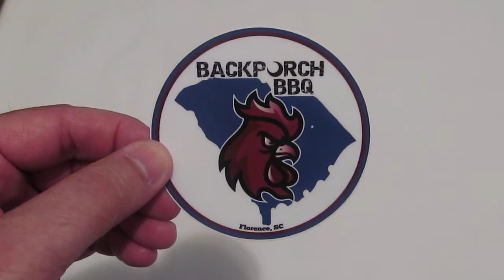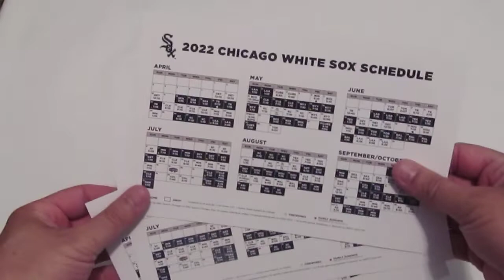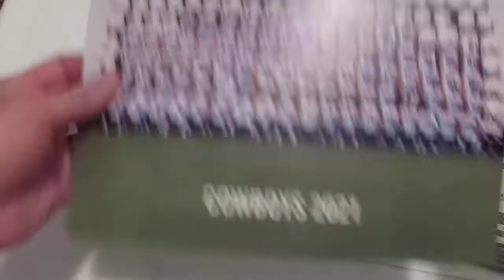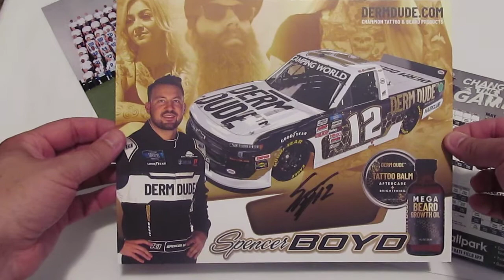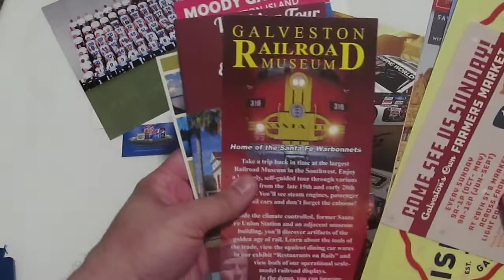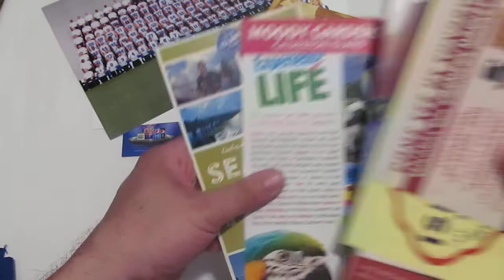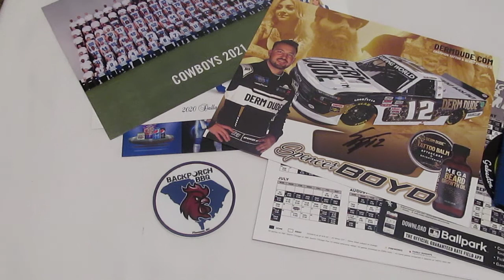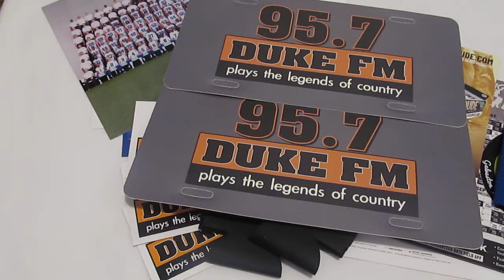Variety Show # 28 - Fan Packs, NASCAR Hero Card, Stickers and More!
A little bit of this and a little bit of that. That's what a Variety Show is all about right here on the WestStar MMG YouTube channel. A couple of legitimate sports team fan packs, a really nice autographed NASCAR hero card (that I won in a giveaway), some travel guides and rack cards from the Lone Star state, stickers and a WHOOOOLLLLLEEEEE lot more. Click on the links below to go show the companies and brands that are featured in this video some love!

Derm Dude (visit them & check out their products for your bears, tattoos and your "man" parts!)

If you're a wrestling fan, go take a look at some of the memorabilia that I've collected over the years -